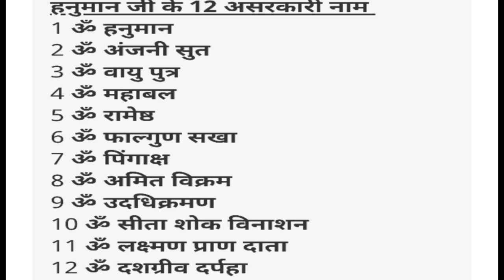हनुमान चालीसा : इस गुप्त तरीके से अभी 1 बार भी कर लेंगे तो तुरन्त मिटेगी हर बाधा, दिखेगा चमत्कार